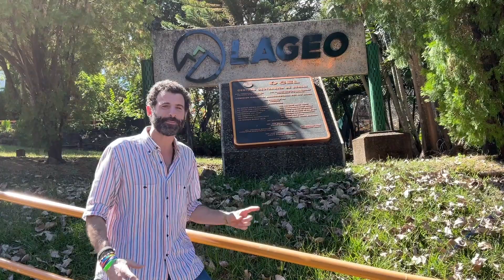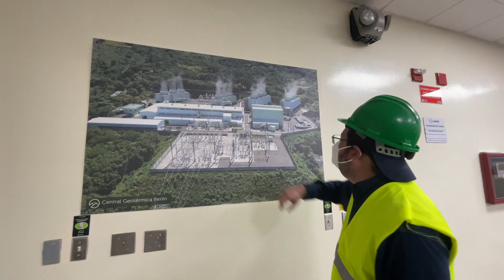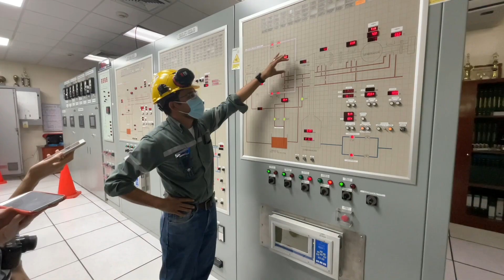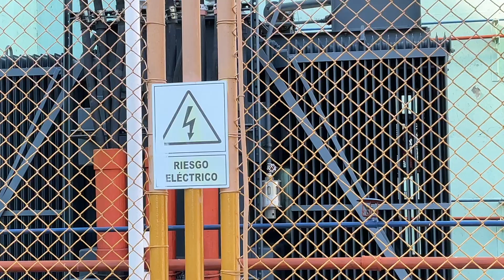Missione Volcanode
Vi portiamo alla scoperta del Volcanode, la mining farm di Bitcoin alimentata  dalla centrale geotermica di Berlin, sulla cima del vulcano di Tecapa, in El Salvador.
Il racconto per immagini della visita esclusiva del Bitcoin Italia Podcast durante la Missione El Salvador 2021: un mese e mezzo trascorso vivendo in El Salvador spendendo solo Bitcoin e documentando luci e ombre del primo Paese al mondo ad avere dichiarato la criptovaluta moneta a corso legale.

Amazon Music